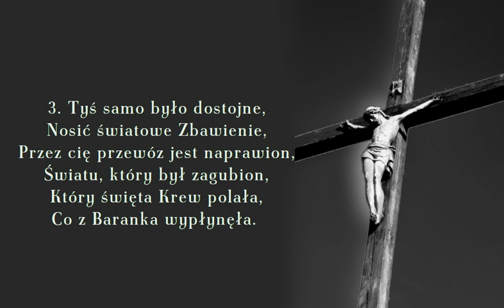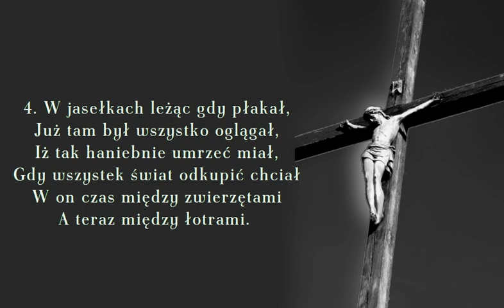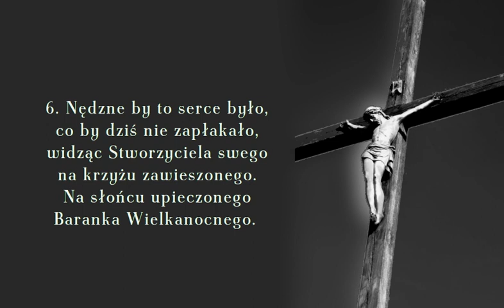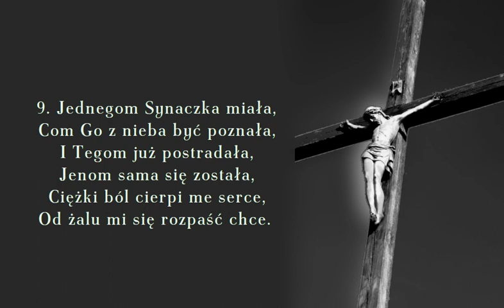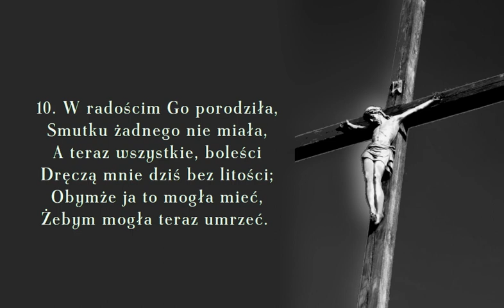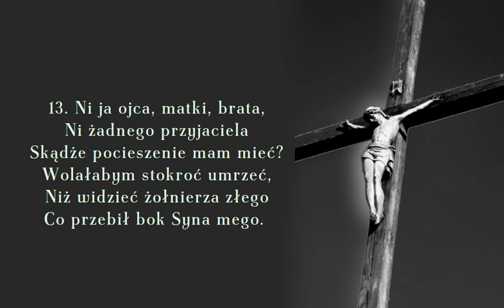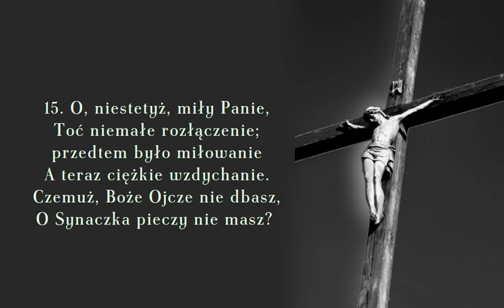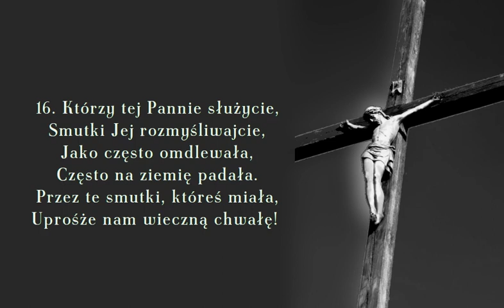Krzyżu święty nade wszystko (harmonijka solo)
Pieśń pasyjna, która jest tłumaczeniem fragmentu łacińskiego hymnu Pange, lingua gloriosi proelum certaminis (Sław, języku, bój chwalebny).

Autorem hymnu był Wenancjusz Fortunat, biskup Poitiers (zm. 601 r.), który ułożył go dla uczczenia kawałka drzewa Krzyża świętego, podarowanego w 569 r. księżniczce Radegundzie przez cesarza bizantyńskiego Justyna II.

Sprowadzenie relikwii było w Poitiers wielką uroczystością, a biskup uczcił je jeszcze kilkoma innymi pieśniami.

Hymn w wersji łacińskiej był włączony do brewiarza na jutrznię w Wielkim Poście.

Najstarszy zachowany polski tekst (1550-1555) znajduje się w kancjonale biblioteki w Kórniku.

00:00 → 1. zwrotka
00:40 → 2. zwrotka
01:20 → 3. zwrotka
02:00 → 4. zwrotka
02:40 → 5. zwrotka
03:20 → 6. zwrotka
04:00 → 7. zwrotka
04:40 → 8. zwrotka
05:20 → 9. zwrotka
06:00 → 10. zwrotka
06:40 → 11. zwrotka
07:20 → 12. zwrotka
08:00 → 13. zwrotka
08:40 → 14. zwrotka
09:20 → 15. zwrotka
10:00 → 16. zwrotka